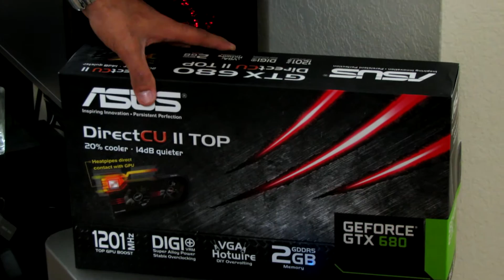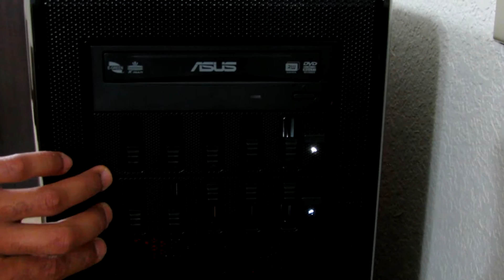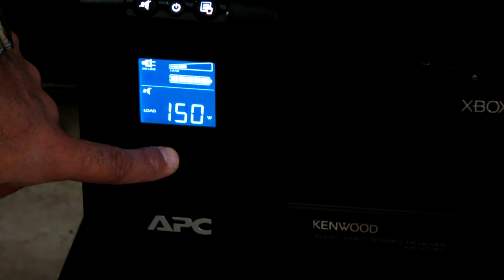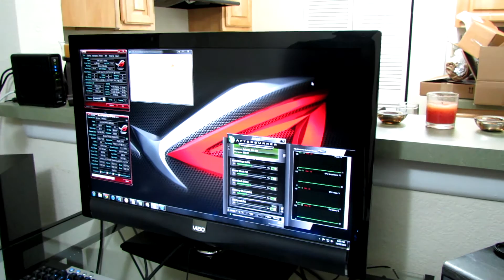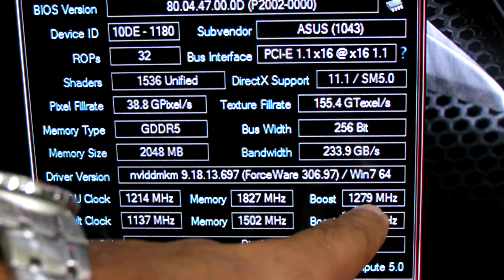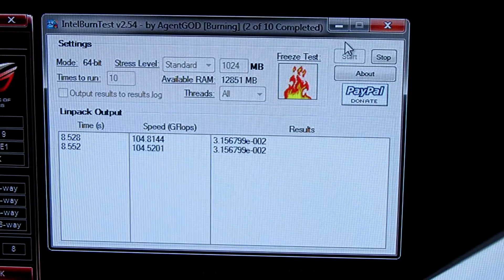4.7Ghz 3770k Maximus V Formula GTX 680 Gaming Rig/Setup (2012)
Just an overview of what I've been playing around with in my spare time. And yes I know I'm a geek ;-)

Main Parts list again:
CPU: Intel Core i7 3770k
MOBO: Asus Maximus V Formula
RAM: Corsair 2133 Vengeance
GPU: Asus GTX 680 Direct CUII Top
Boot Drive: Corsair Force GS 180GB
Secondary Drive: Western Digital 1TB Cavair Black
Case: Window Modded Rosewill Blackhawk Ultra